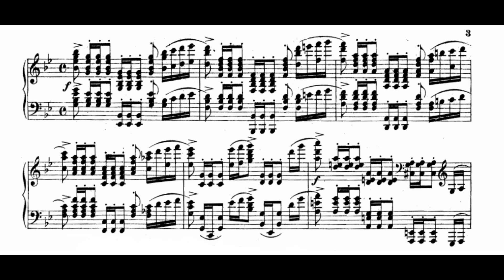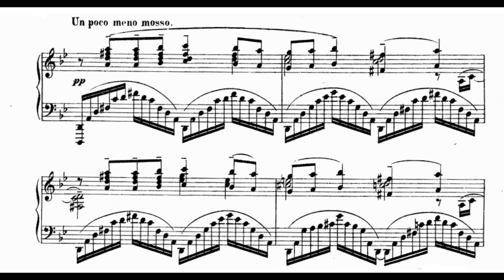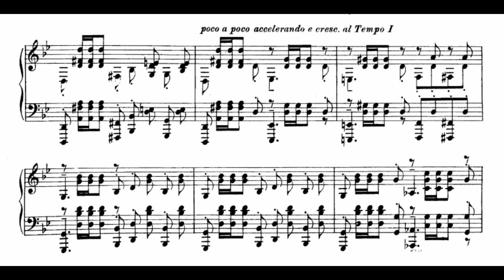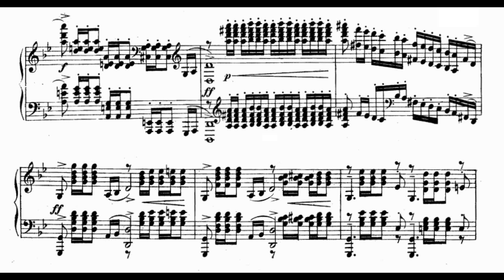Rachmaninoff - Prelude op. 23 no. 5 (Audio+Sheet) [Cziffra]